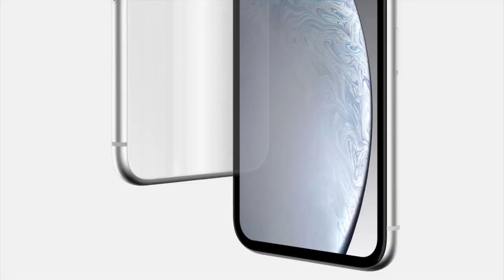iPhone 11 R concept